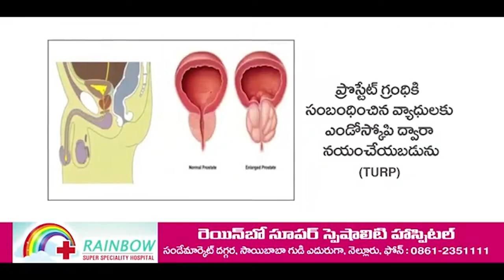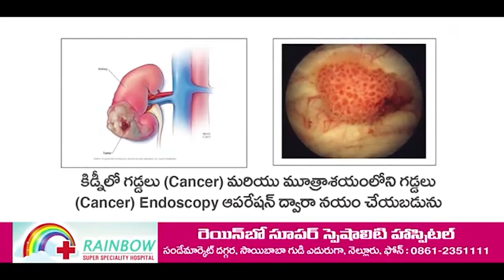క‌టౌట్ తీసింది మేము కాదు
- అన‌వస‌రంగా నింద‌లు  సరికాదు
- చింతారెడ్డిపాళెం వైసీపీ నాయ‌కులు